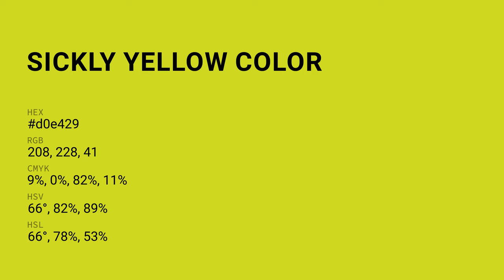Sickly Yellow color d0e429 hex color - Yellow color - Cool color d0e429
What color is Sickly Yellow ? d0e429 hex color - Yellow color - Cool color d0e429

Hex d0e429 Color Code is also known as Sickly Yellow color.